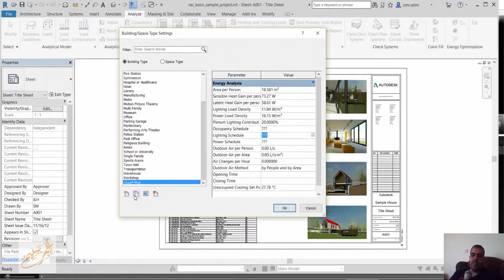revit 2018 Default Building Type and Space Type Parameters